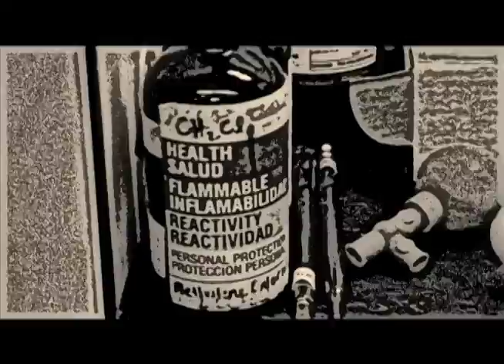AntiQuark : The Man from Mars (Official)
Video editing and production by Davide Menegatti

Footage shot on location in Italy and USA by Ant Dakini, Daniela Zebra and Charles Shelton

Wardrobe: Michele Rossi

Featured Artists: Sarah Doherty, Anna Zappoli, Randy Conner, Dan Adams

Thanks to Ian Ashley and Brian at the House of the Future